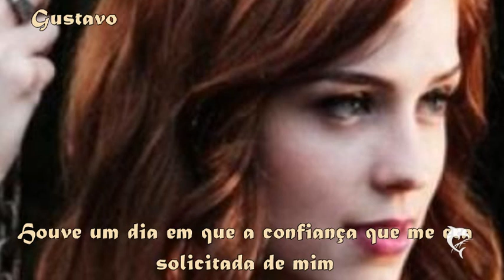(Tema de Natasha e Thales) Amor à Vida - Alanis Morissette - Empathy (Tradução)